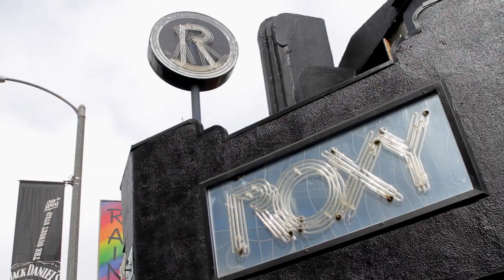BERNHOFT - "Street Lights" (Live in West Hollywood, CA)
Bernhoft -- "Street Lights" live outside The Roxy in West Hollywood, CA with Jam in the Van.

Check out Bernhoft's other videos from this session!

*** Credits ***
Artists: Bernhoft
Director of Photography: Dave Yeaman
Camera: Jonathan Chetrit
Recording Engineer: Jacob LaCally
Post Production by: Dave Yeaman
Created & Produced by Jam in the Van, LLC